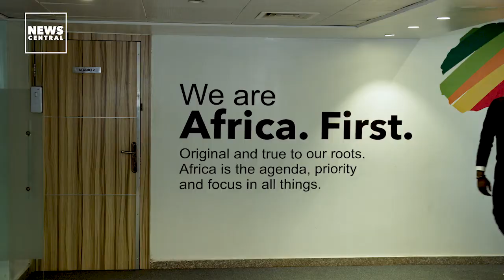Cost Of Diesel Skyrockets In Nigeria From N225 To N320 Per Litre | News In 60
News In 60, October 8, 2021, by Gbenga Aborowa.

SOUTH AFRICA LAUNCHES COVID-19 VACCINE CERTIFICATE

OVER 3O TUNISIANS INJURED IN FRIDAY’S TWO-TRAIN COLLISION

UN CHIEF GUTERRES AWAITS NATO OPTIONS TO TACKLE INSURGENCY

COST OF DIESEL SKYROCKETS IN NIGERIA AS GLOBAL OIL PRICES CONTINUE TO RISE